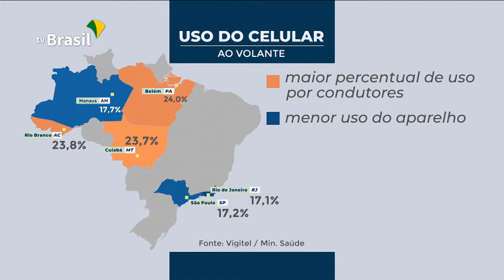Um em cada cinco motoristas no Brasil admite uso do celular ao dirigir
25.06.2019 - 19,3% da população das capitais brasileiras faz uso do celular enquanto dirige. Conforme pesquisa divulgada pelo Ministério da Saúde, 1 em cada 5 brasileiros comete esse ato que é um risco para acidentes de trânsito. O dado inédito é do Sistema de Vigilância de Fatores de Risco e Proteção para Doenças Crônicas por Inquérito Telefônico (Vigitel), de 2018, que também aponta que pessoas com idade entre 25 e 34 anos e com maior escolaridade são as que mais assumem esse comportamento de risco.